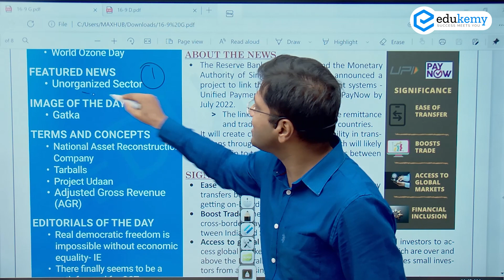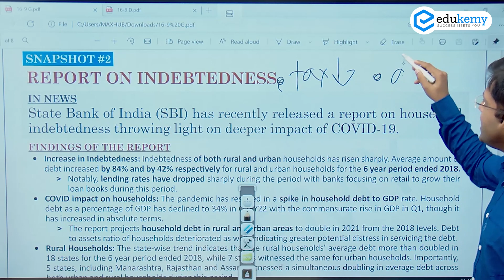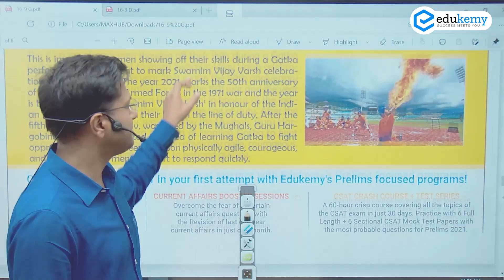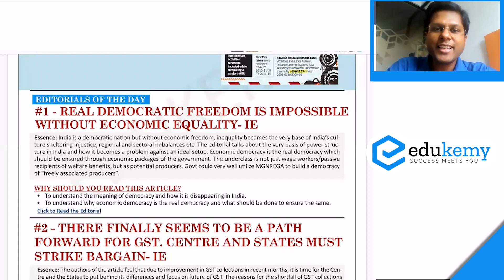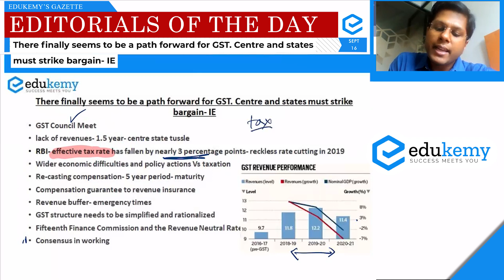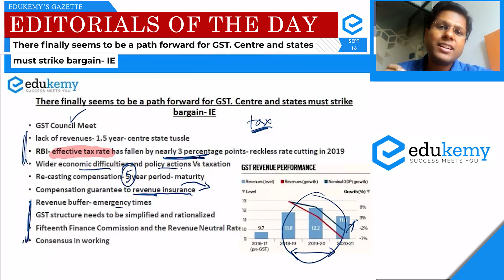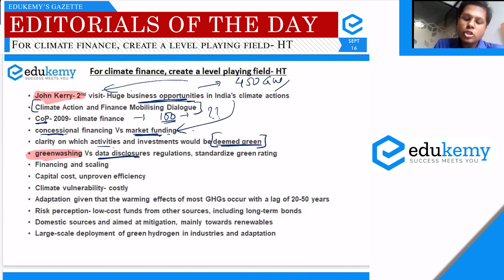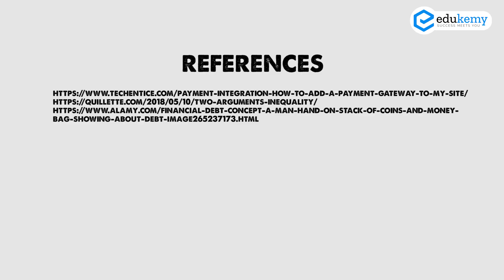16th September Gazette | Newletter for UPSC CSE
Edukemy’s Daily Gazette- Newsletter for UPSC Aspirants is a comprehensive Daily Newsletter with complete coverage of Current Affair for UPSC CSE from all the important resources and linkage. It also covers the background/static part of the articles to help UPSC CSE aspirants write better answers at the UPSC Mains exam.

Gazette is accessible to every UPSC aspirant for FREE. One can also read Gazette from the Edukemy website after registering.

Gazette- Newsletter for UPSC consists of 6 Segments:

1) Careful and Balanced Selection of Articles for each segment
2) News Snapshot- understanding of why a particular topic is in the News
3) Terms and Concepts- Focused on UPSC Prelims Exam
4) Editorial of the day - To build perspective around important themes requiring opinion
5) Case Study- Helps you in answer writing, governance/ethics/culture, etc.
6) Image of the Day
7) This Day in History

While Watching the video-
1) First download the Gazette
2) Highlight the keywords/terms - This will help you build quick notes, and memorize and revise the topics.
Join Our Courses:

1)Prelims Master Session (UPSC-CSE Prelims 2021) - Get a conceptual understanding of all the probable topics for Prelims based on Previous year Trend Analysis and clear UPSC CSE Prelims 2021 in the first attempt.

2) CSAT Crash Course + Test Series (UPSC-CSE Prelims 2021) August Batch